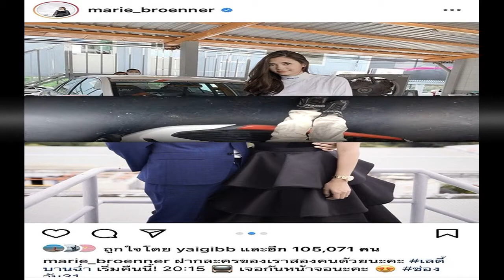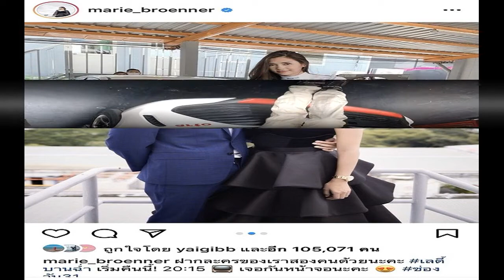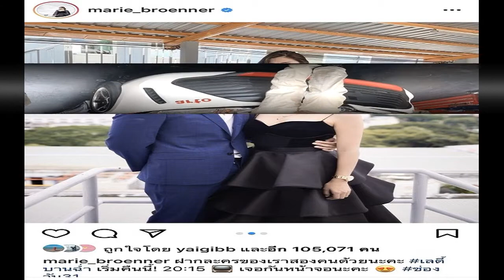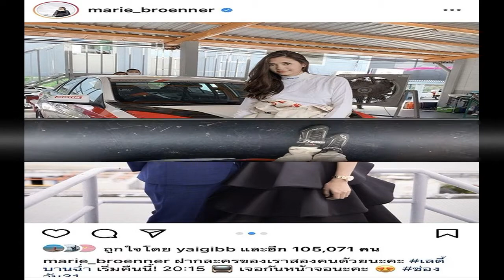'มารี' ไม่เข็ดความรัก พร้อมเปิดใจ เมินตอบคนเก่า ยันเจอได้แต่ไม่มีอะไรต้องคุย